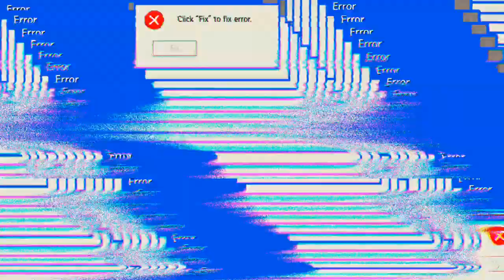Neues Update 👍 'Days After'